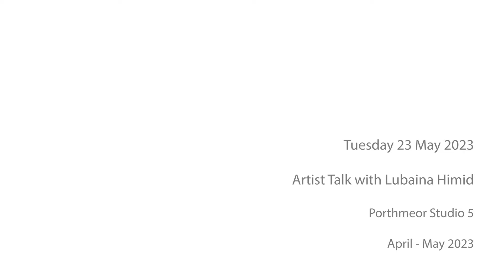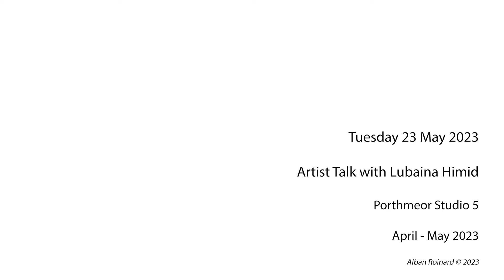Lubaina Himid Artist Talk May 2023, Porthmeor Studio 5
Lubaina Himid spent two months working at Porthmeor Studios, making work for two solo exhibitions. During the talk, Lubaina Himid discusses these new works in the studio space they were created in.

This is a recording of the talk which took place in Porthmeor Studio 5 in May 2023.